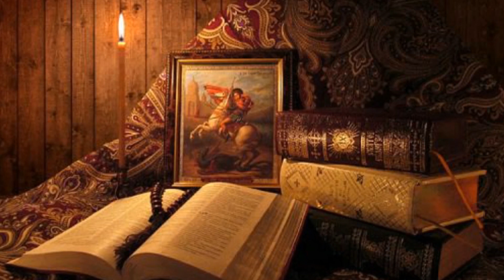Ο Γέροντας Παφνούτιος και οι ασκητές όμοιοί του στον κόσμο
Ο Αββάς Παφνούτιος πήρε την πληροφορία από τον Θεό ότι τον πλησιάζουν στις αρετές και στην άσκηση κοσμικοί άνθρωποι που έτρεξε να βρει για να δει τι είχαν πράξει και έφτασαν στα μέτρα του.